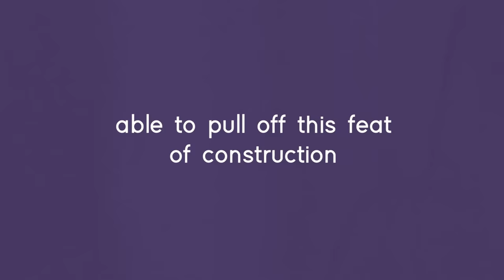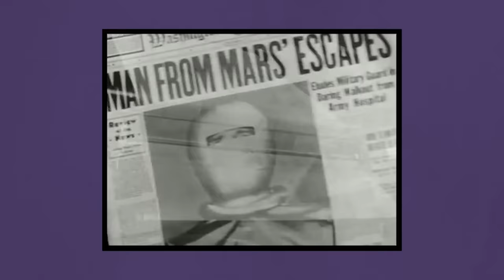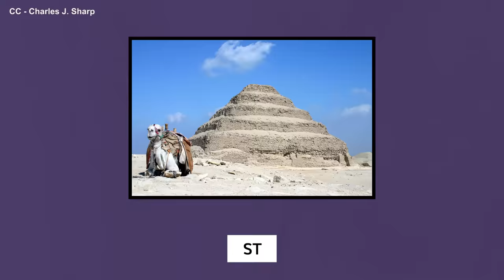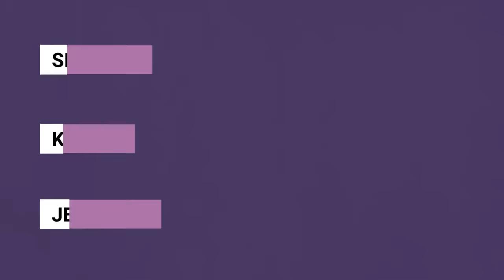Why do People Think Aliens Built the Pyramids?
They didn't. And here's why.